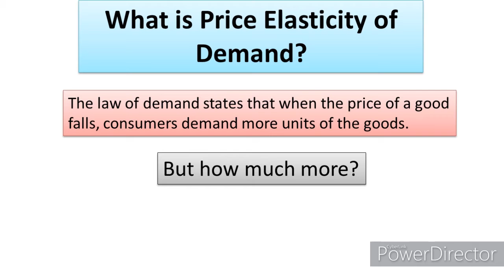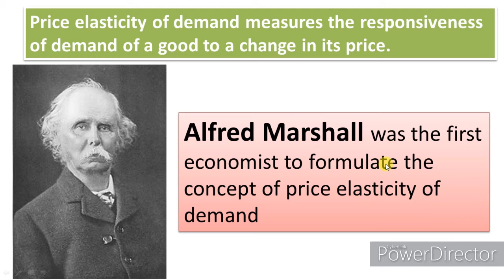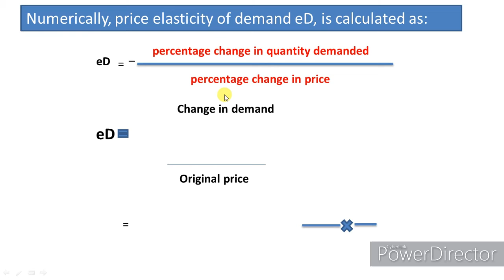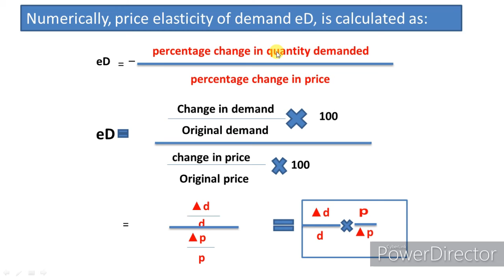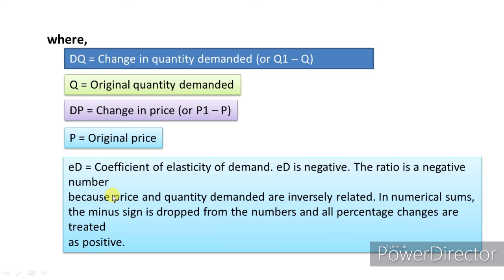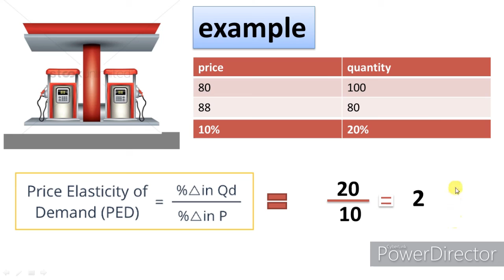elasticity of demad|chapter4|class11|micro economics|crazy exams|happy independence day|15 august 20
happy independence to all of you.
15th august 2020
this chapter  contains
 meaning of elasticity of demand
types of elasticity of demand
perfect elastic demand
perfect inelastic demand
unit elastic demand
elastic demand
inelastic demand

factors affecting elasticity of demand

like crazy exams
share crazy exams
and comment on crazy exams